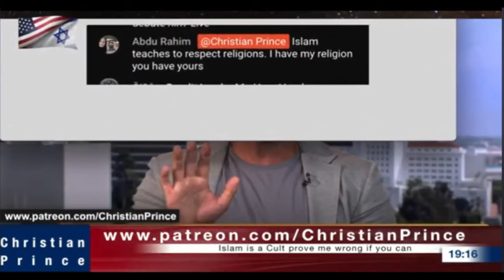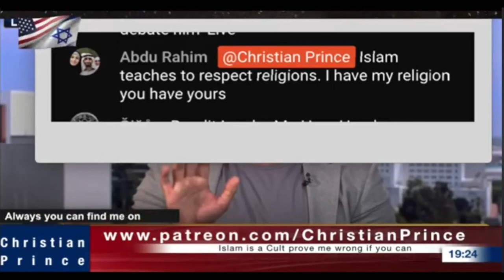Islam Teaches You to Respect Religions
[2] Have mercy upon me, O LORD; for I am weak: O LORD, heal me; for my bones are vexed. [3] My soul is also sore vexed: But thou, O LORD, how long? [4] Return, O LORD, deliver my soul: Oh save me for thy mercies' sake.